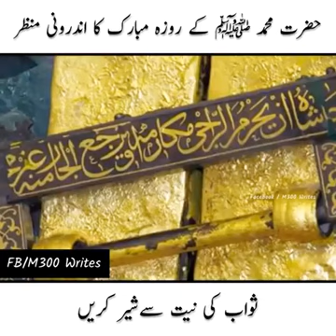SUBHAN ALLAH SUBHAN ALLAH ROZA E RASOOL [P.B.U.H]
MAY ALMIGHTY GIVES THIS BLESSED HONORED TO ALL MUSLIMS